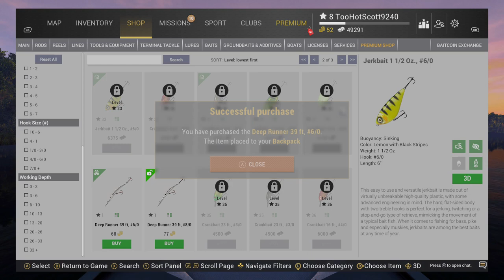Fishing Planet 2024 02 14 13 23 51